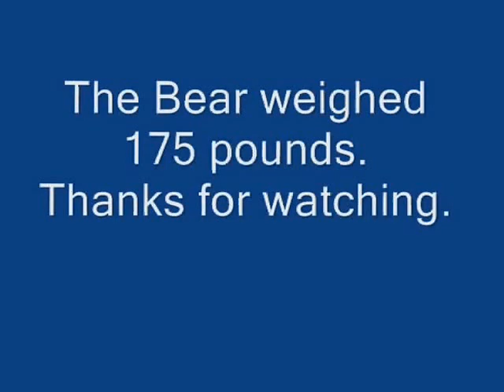December 17th 2014 Bear Hunt - I was the first one to the tree.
Black Bear hunting in the Blue Ridge Mountains with dogs.
I don't believe in showing the shooting on YT.